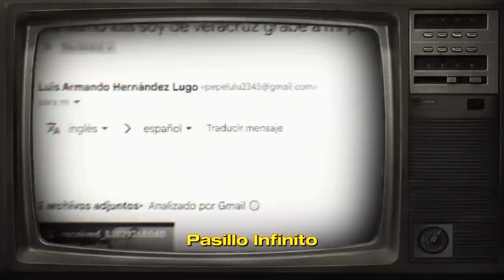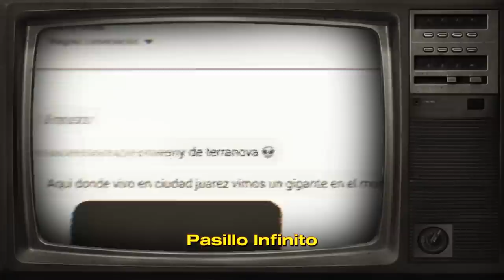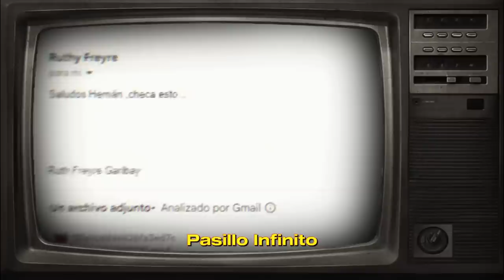Monstruos Ocultos: Top 5 de Criaturas Extrañas que Desafían la Realidad l Pasillo Infinito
"Desde las profundidades oscuras hasta los rincones desconocidos del mundo, descubre criaturas tan extrañas y aterradoras que parecen sacadas de una pesadilla. ¿Estás listo para enfrentarte a lo desconocido?"